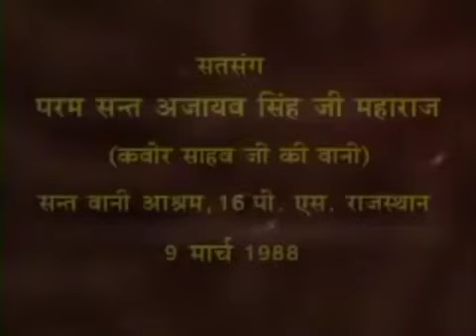5 May 2023 Zoom Morning Satsang ( 9 Mar 1988 Punjabi Satsang )